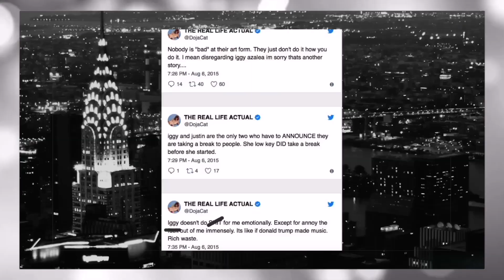Kanye West PULLED UP on Big Sean after Drink Champs Interview (YOU MUST SEE THIS)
Big Sean exposed Kanye West on Drink Champs and also mentioned Jay-Z and Beyonce and that's a major no no. Not only do Kanye own Big Sean money but Allegedly he owe him a fade. This Video also have Hip Hop News about Lil Durk proposing to his Girlfriend India on Stage YES Lil Durk is getting Married. Also this video feature News about Doja Cat, Cardi B, Migos, Bobby Shmurda, NBA YoungBoy and others